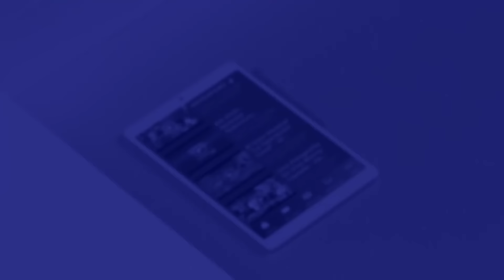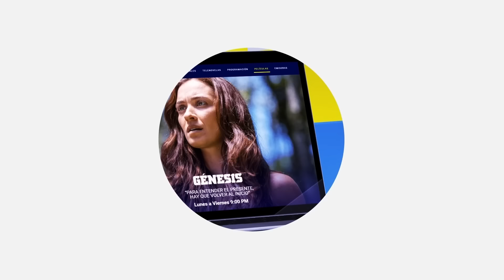🔴 EN VIVO: EL REPERPERO 🔥